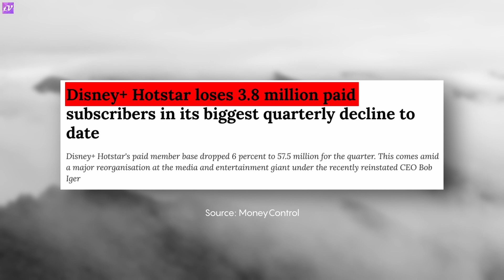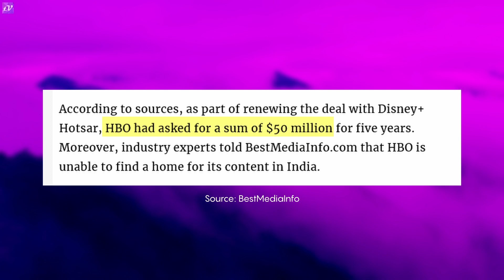Disney Plus Hotstar - What is Happening? | Disney Buying WWE? | IPL and HBO Loss | Techno Vaibhav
Disney Plus Hotstar started losing subscribers since last quarter after it lost the rights to IPL and HBO Shows but why did Hotstar lose them and what's happening with Disney Plus Hotstar? That's what we are going to discuss in this video along with the chances of Disney Buying WWE.

VIDEO CHAPTERS
00:00 - The Story So Far
00:53 - What's Happening with Disney+ Hotstar?
02:06 - A New Strategy
03:39 - Disney Buying WWE?
04:16 - The Future of Hotstar

MY GEAR:
Collar Mic
Laptop(I do not use it for editing)

The links of products or services mentioned above may be affiliate links and I may earn a commission if you purchase the products using these links but you will not be charged any extra price and you can support this channel by buying through the above links.